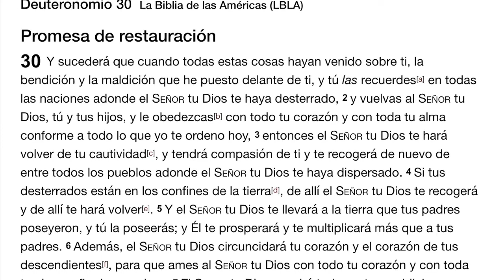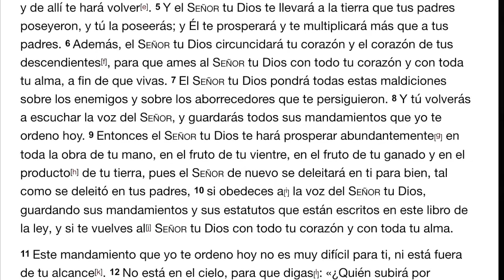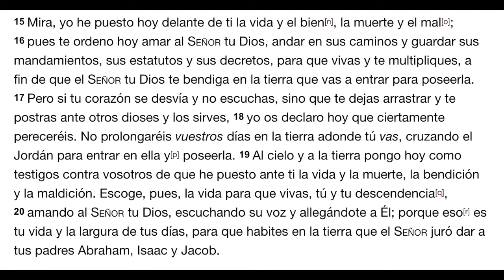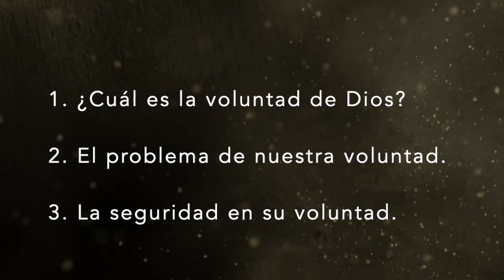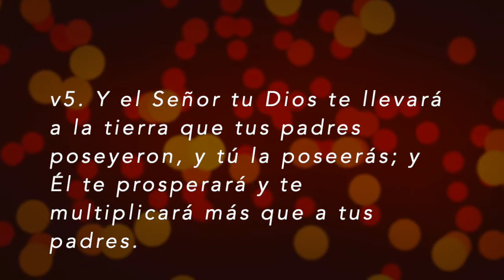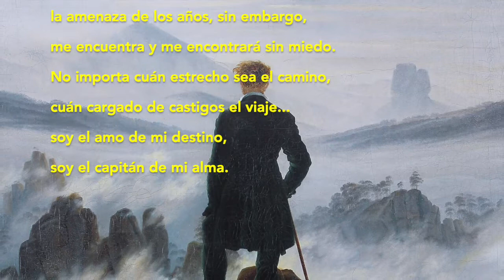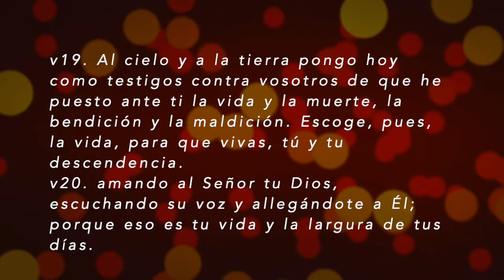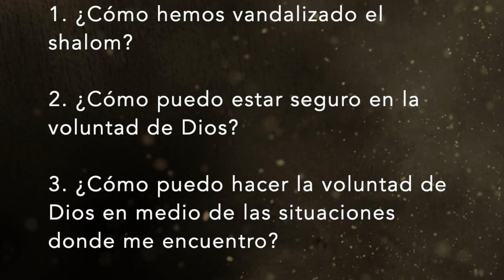Serie: Orando Juntos. Parte IV. Hágase Tu Voluntad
¿Cuál es la voluntad de Dios? ¿Por qué Jesús hace esta petición en la guía de oración de El Padre Nuestro?

Muchas veces pensamos que la voluntad de Dios tiene que ver con decisiones de vida, como "¿Es la voluntad de Dios que estudie x profesión?" O también pensamos que tiene que ver con situaciones actuales como "¿Es la voluntad de Dios que estemos en medio de esta pandemia?"

Entonces ¿qué significa esta petición?

El pasaje de Deuteronomio 30 nos ayudará a entender esta petición, a la vez que nos asombrará por conocer tan grande evangelio y el amor total de Dios para con nosotros.